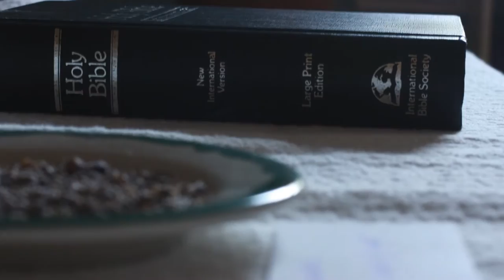Mission to Birdsboro 2016